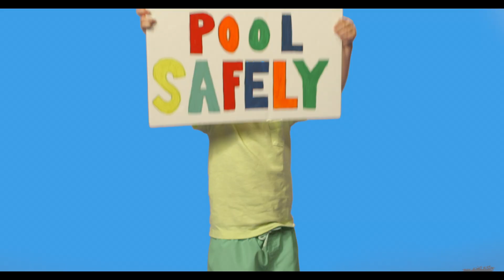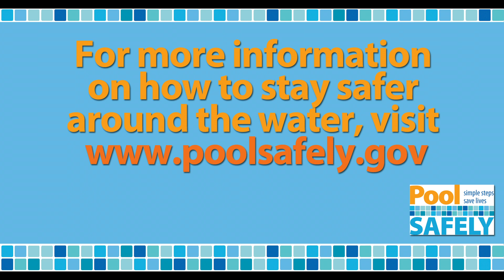15+ Minutes: 4th of July Celebration Music Videos | The Laurie Berkner Band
See me LIVE in concert

0:00 - "Fireworks"
1:55 - "My Energy"
3:49 - "Let's Go!"
5:03 - "Pool Safely"
7:12 - "Did You Go To Ohio?"
10:07 - "Fireflies"
11:59 - "We Are The Dinosaurs"
14:14 - "Bumblebee (Buzz Buzz) Dance Remix"